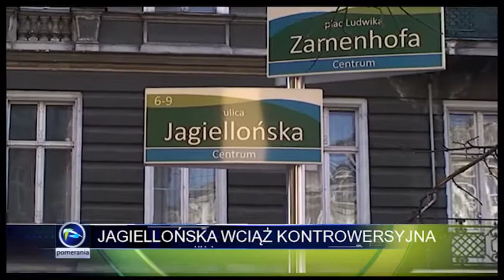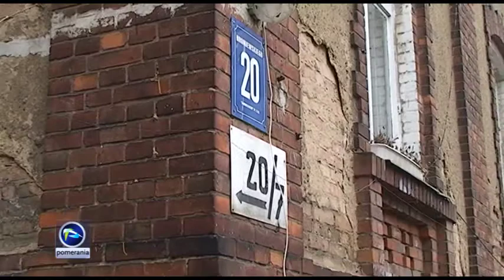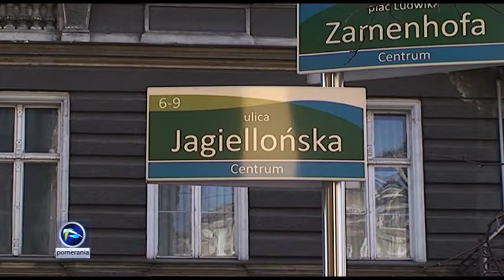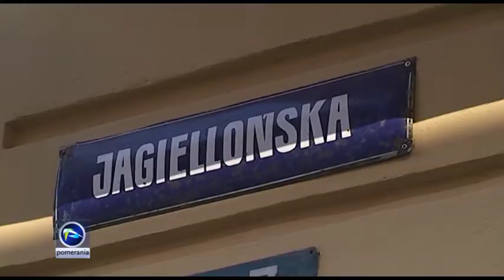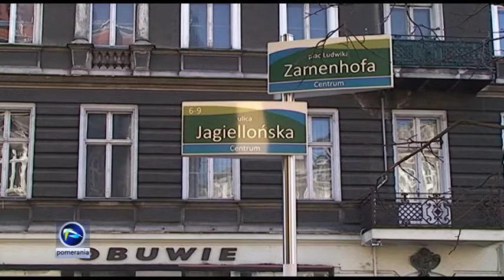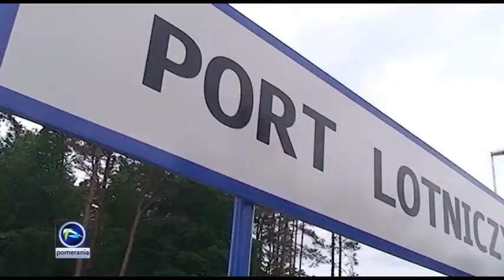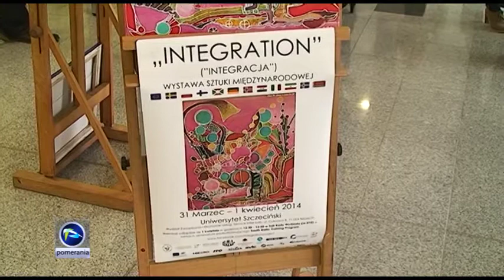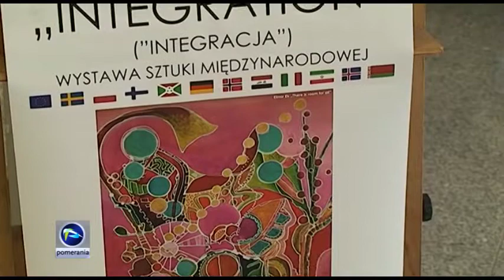Serwis Informacyjny 02.04.2014 - Telewizja Pomerania